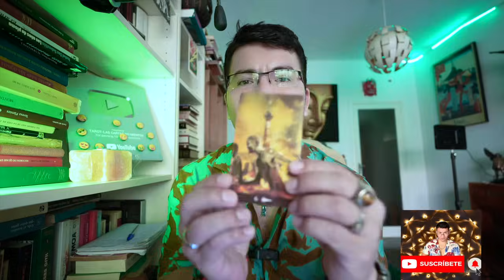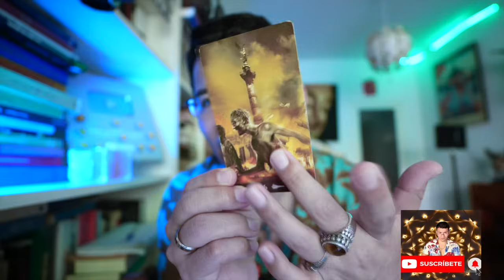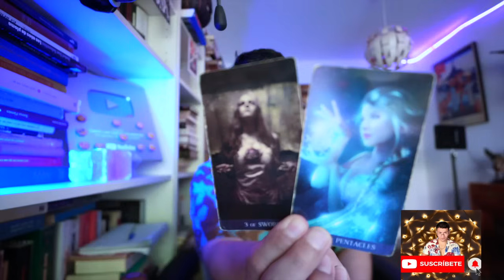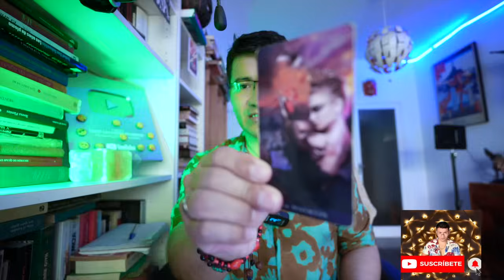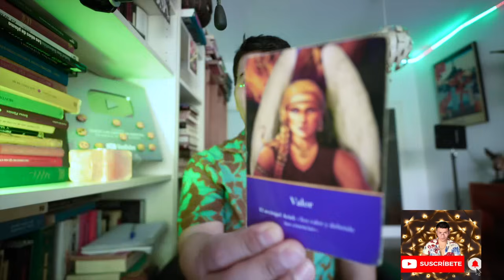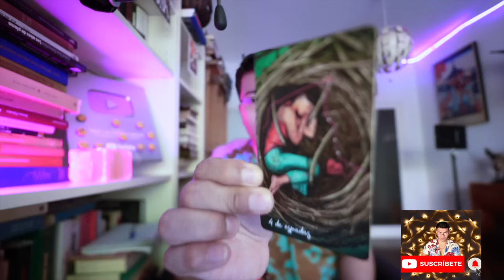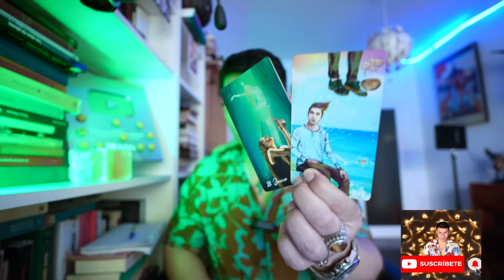PISCIS ♓️ BONUS 👑 MIENTRAS ELLOS TE IGNORAN 😢 ALGUIEN TE AMA EN SECRETO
Bienvenid@s Piscis ♓️  ‼️